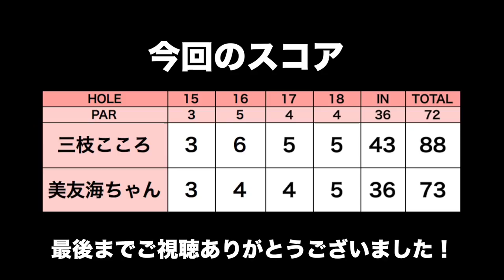世界ジュニア予選「がんばるじょ」【世界ジュニアを目指す6歳児とラウンド#5】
今回は、岐阜のみずなみカントリー倶楽部で美友海ちゃんとラウンドしてきました！なんと6才！そして飛距離は100ヤード越え！
フェアウェイキープ率も半端なかったです。

♣本日のゴルフ場:みずなみカントリー倶楽部

ーーーーー